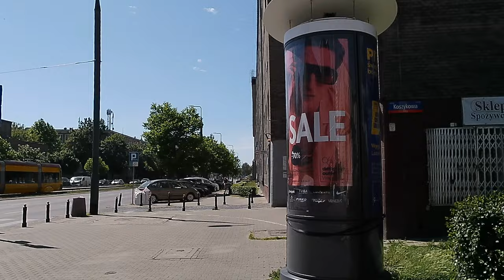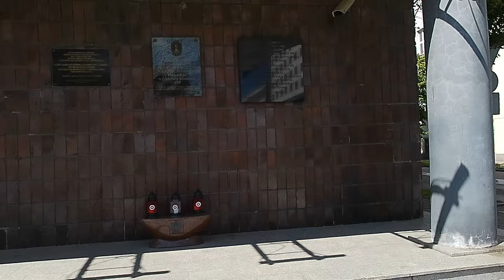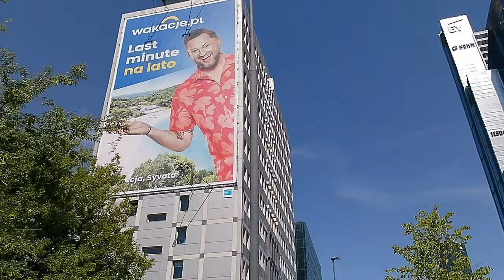Warszawa, 🇵🇱. Polska. Walk, Tytusa Chałubińskiego Street in Warsaw. [4K]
Warszawa, Polska . ulica Tytusa Chałubińskiego w Warszawie.
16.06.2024